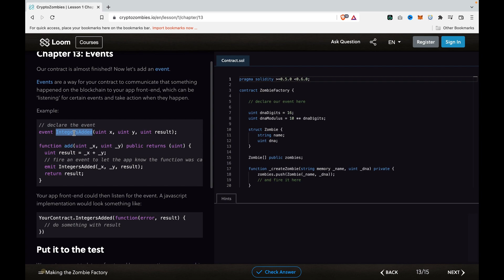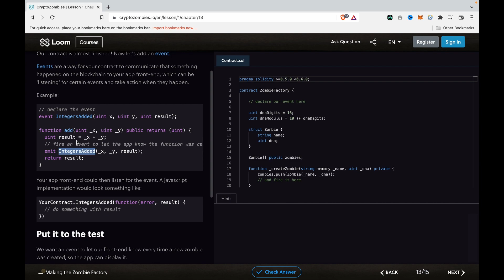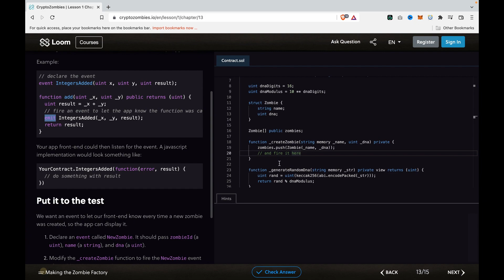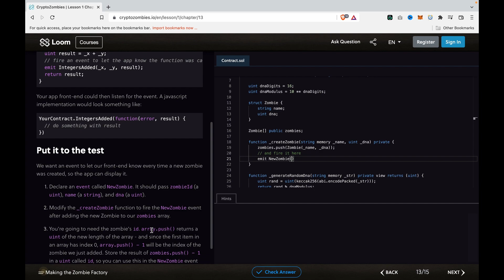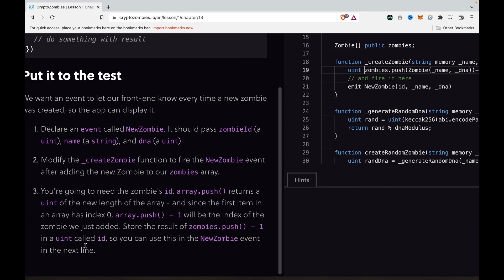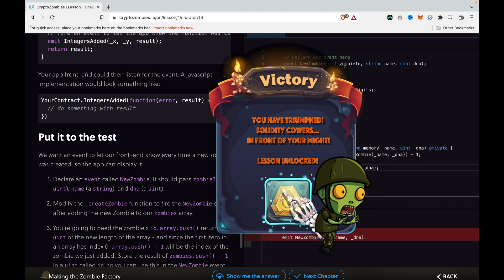Solidity 教學 CryptoZombie 113 搭建僵屍工廠（ Event 事件）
Solidity 其餘課程可到以下連結找到